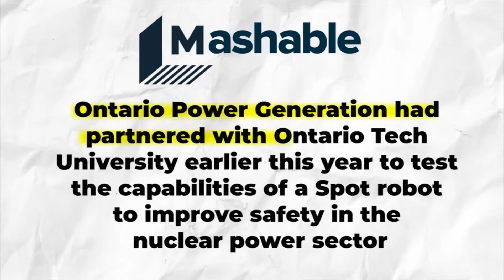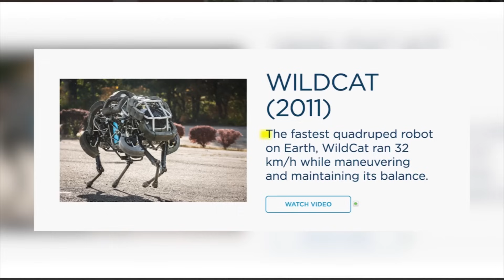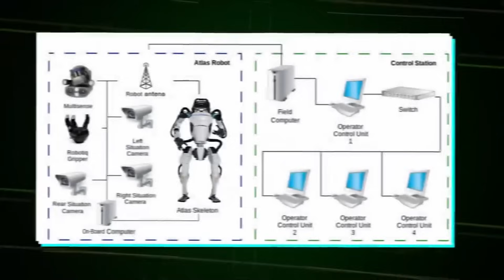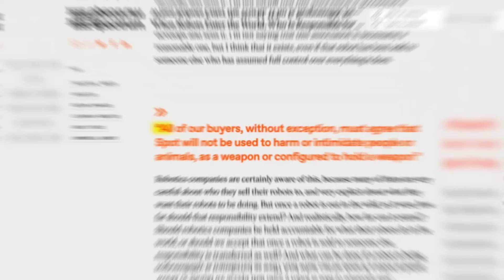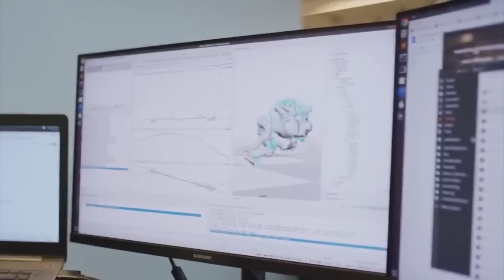AI Robotics: Why Boston Dynamics' New Robot Will Replace Soldiers | Big Dog Robotics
In this thought-provoking video, we'll explore why Boston Dynamics' new robot will Replace soldiers. Let's deep dive into the video to learn about the latest innovations from Boston Dynamics and the potential impact on military technology.

In recent years, Boston Dynamics has become a household name for its advanced and highly sophisticated robots that are capable of performing a wide range of tasks. From dancing to backflips, these robots are not only impressive, but they have also caught the attention of the military. They play a vital role in this sector.

Of particular interest is Boston Dynamics’ bipedal Atlas, which is an ideal military robot. It is agile, can run at speeds of 2.5 meters per second, and can navigate most obstacles. Atlas was also programmed to aid emergency workers in life-or-death situations, so it has experience with stress.

Boston Dynamics is best known for the development of a series of dynamic highly-mobile robots, one of which has been commercially available since 2019. Boston Dynamics has gone viral on numerous occasions with the real thing and has broken new ground in the advancement of hydraulic humanoid robotics to make soldiers obsolete. These robots have already shown their potential for search and rescue operations, surveillance, and even carrying heavy loads.

While the idea of robots replacing humans in the military might seem like something out of a science fiction movie, it is becoming more of a reality with each passing day. The benefits of using robots in military operations are clear, they do not get tired, they do not experience fear or pain, and they can be programmed to perform specific tasks with precision and accuracy.

However, this development also raises important ethical and moral questions about the use of autonomous machines in warfare. Are we willing to cede control of life and death decisions to machines? What happens when something goes wrong with the technology? These are questions that we must consider as we move forward in this rapidly advancing field. Please watch this video.

Could these new robots truly replace soldiers on the battlefield? We'll examine the evolving role of AI in warfare and its implications for the future.

Timestamps:

0:00 Introduction
0:55 Boston Dynamics
1:43 Big Dog
2:59 Spot Mini
4:17 WilDact
4:55 Atlas
7:05 Ethics
7:45 Applications
8:49 Conclusion

We hope you enjoyed this video. Make sure you click the "Like" button and share this video with your friends and others who might also be interested in learning more about AI robotics: why Boston Dynamics' new robot will replace soldiers | big dog robotics.

1. Ameca Robot's